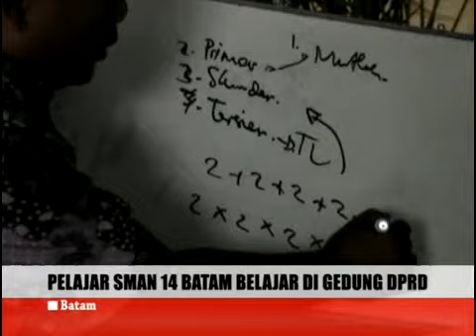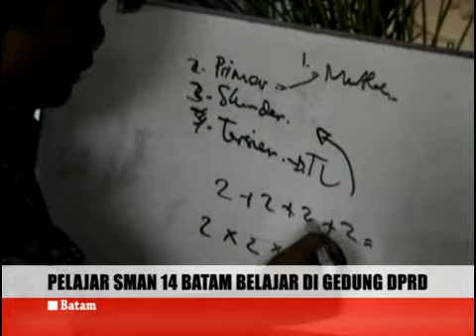Pelajar SMAN 14 Batam belajar di gedung DPRD